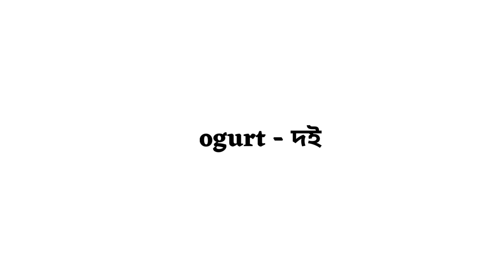Yogurt Meaning in Bengali | Yogurt Bangla Meaning | English to Bengali Word Meaning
এই ভিডিওতে দেখে নাও ইংরেজি Yogurt এর বাংলা অর্থ